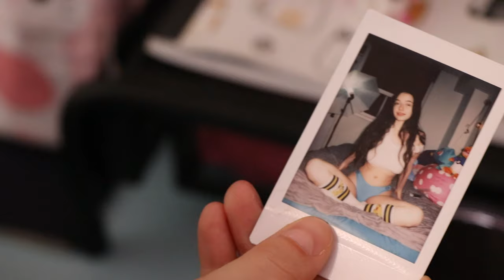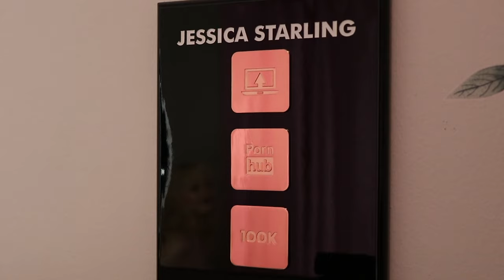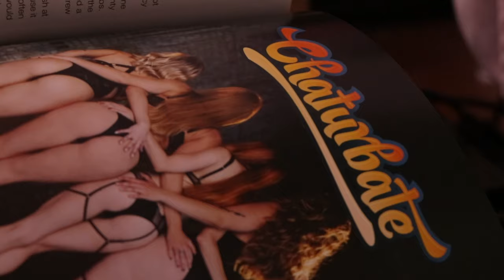Life Behind The Stigma- a documentary about Jessica, an adult film creator.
Life Behind the Stigma is a short documentary about Jessica Starling, an independent adult film creator, who shares her experiences, struggles, and achievements in the sex industry. She shares insight about the stigma her job carries; and its impact on her and other sex workers. It’s an intimate film about sexuality, desire, and a raised mirror to our society.